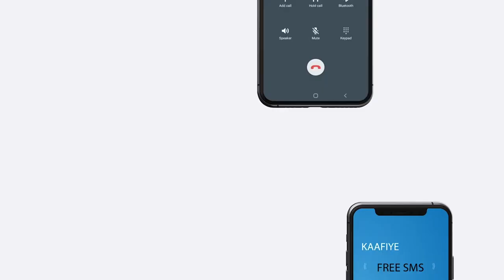Ahmed Karaash ayaa maanta soo dhexmuuqaday Soo dhaweynta Madaxweyne Saciid Cabdullaahi Deni